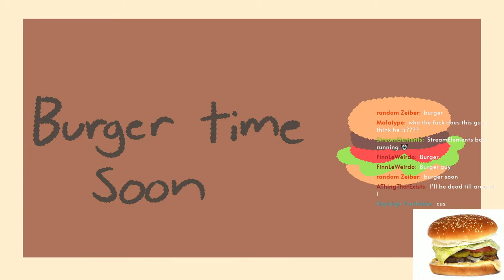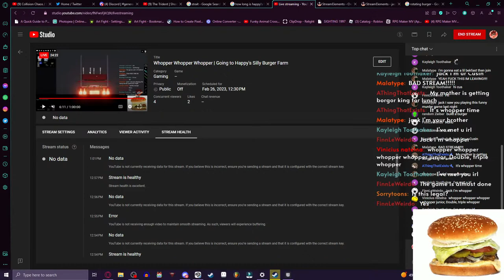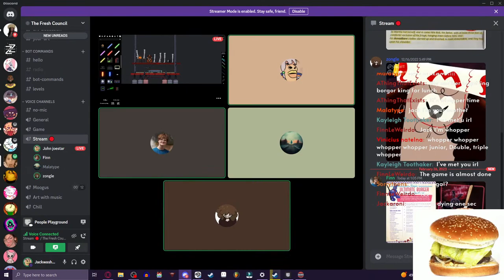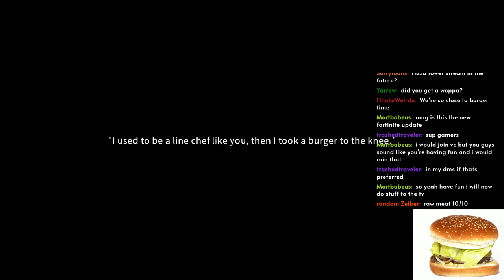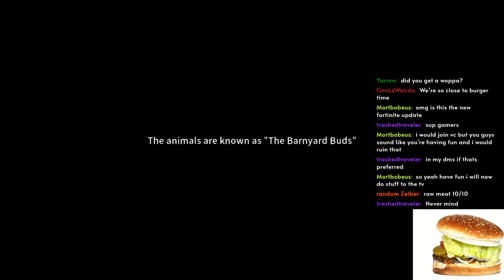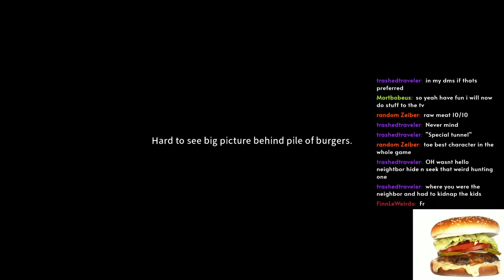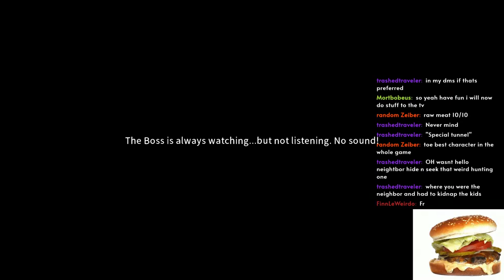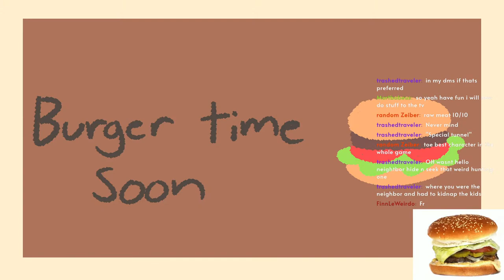Whopper Whopper Whopper | Going to Happy's Silly Burger Farm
I love burgers

Tools I use:
Filmora X
XP Pen Artist 15.6 pro

If you've read down this far

Hi :)

burger king